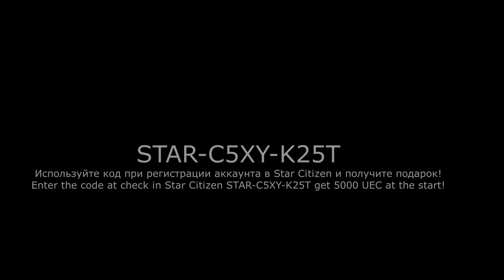Star Citizen легкие деньги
Видео рассчитано на новичков.
Зарабатываем деньги легко и быстро во вселенной Star Citizen.

STAR-C5XY-K25T

И получите на счет игровую валюту 5000 UEC

Enter the code at check in Star Citizen STAR-C5XY-K25T get 5000 UEС at the start.